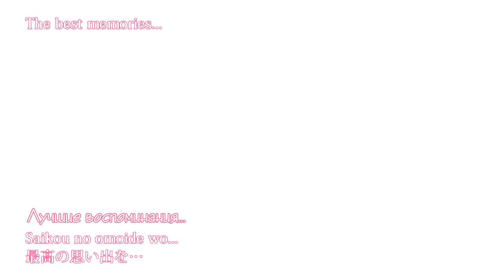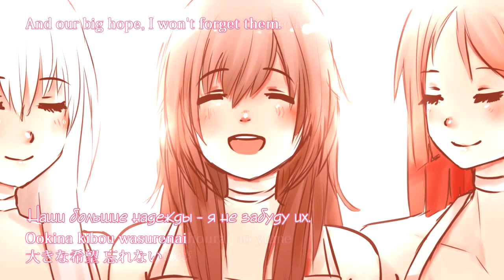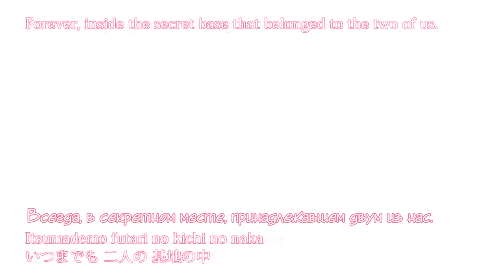[Tei・Tomi・Ritsu] secret base ～君がくれたもの～ rus sub